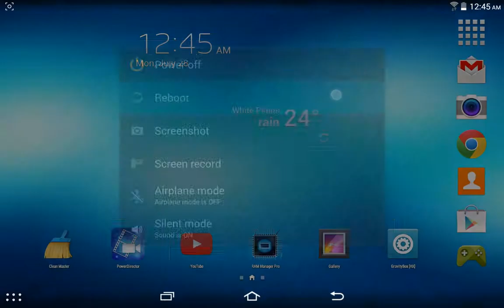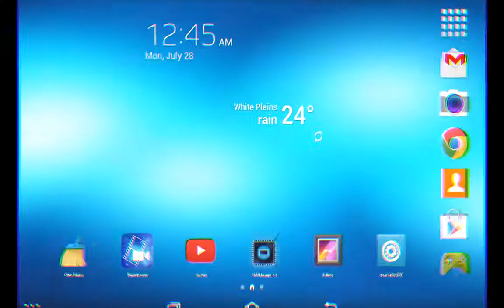Nexus 7 themed as Galaxy tab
This is my best attempt at making my Nexus look like it's running touchwiz. The widget normally has a BG image that changes with the weather but the image disappeared. It looks like an s4 widget when it works. Also this is the stock rom.